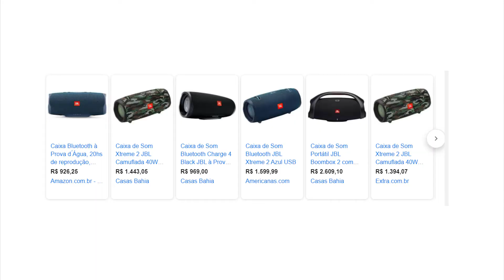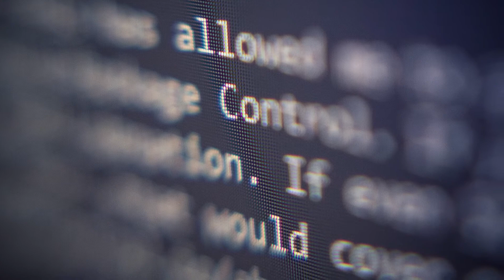INCRÍVEL! Qual a melhor réplica JBL | RESPONDENDO OS HATERS NA HUMILDADE !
RÉPLICA | COMPRE COM GARANTIA E ENTREGA RÁPIDA
ORIGINAL | COMPRE COM GARANTIA E ENTREGA RÁPIDA